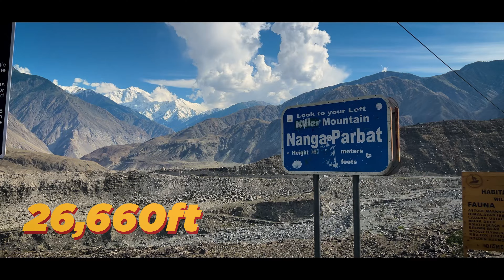Naltar Valley Zero Point | Gilgit Baltistan Bike Tour | Story 02 | Travel Vlog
In this episode, come with us as we start an exciting motorcycle trip from Chillas to the breathtaking Naltar Valley via the iconic Karakoram Highway. The highlight of our adventure? Staying at Zero Point, where the natural beauty of this valley truly unfolds.

Naltar Valley captivates with its lush greenery, picturesque fields nestled amidst majestic mountains and glaciers. We couldn't resist capturing the awe-inspiring scenery with our drone, offering you the best aerial views after an unforgettable bike ride.

Join us on this epic travel vlog and discover the hidden gems of Naltar Valley and Zero Point in Gilgit Baltistan.

Equipments I have used:
- GoPro Hero 9 (with rode smart lav)
- Sony ZV-E10